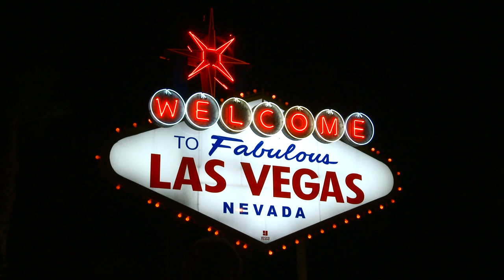Greenbrier Publishing at GAMA Trade Show 2017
Join us as we take a look at what's coming up from publisher Greenbrier Games, including Zpocalypse 2: Defend the Burbs and Of Dreams & Shadows.